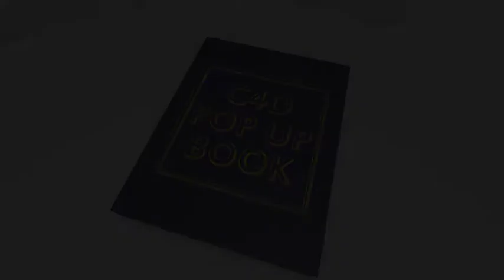C4D Pop Up Book by buckplugs | AE Infographic Template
Information of C4D Pop Up Book :

    6 spreads for 6 different pop up layouts.
    All textures are UV mapped.
    Minimal animation/keyframes required.
    Pop ups can be individually animated.
    Book can be opened and closed on any spread.
    Accurate pop up book binding action.
    Accurate book spine roll action.
    The width of the book cover and pages is customizable.
    The rig may be scaled if C4D is in Model Mode.
    Pop up action can be made to look realistic or exaggerated.
    Rig has scripts to help cache Jiggle Deformers for Network Rendering.